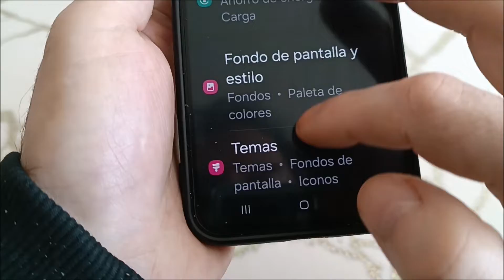Bateria samsung A35 se descarga rapidocomo | Cómo ahorrar bateria samsung A35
Porque la batería de mi celular samsung A35 se baja rápido, ¿Cómo ahorrar bateria.